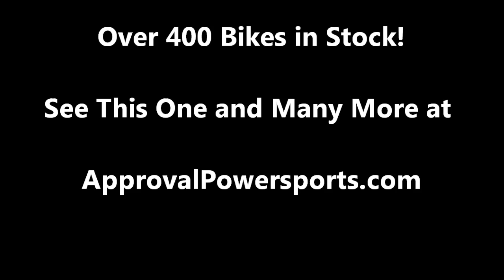2003 used crotch rocket for sale Suzuki GSXR600 u1